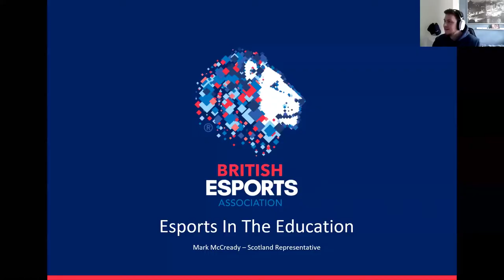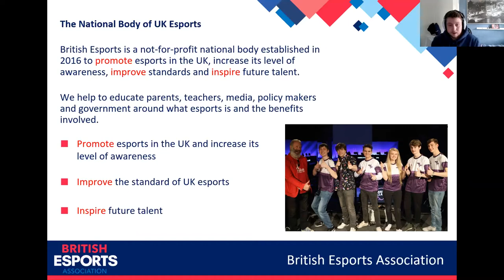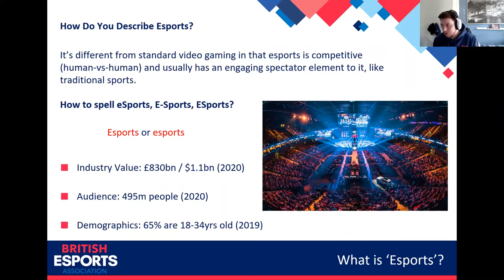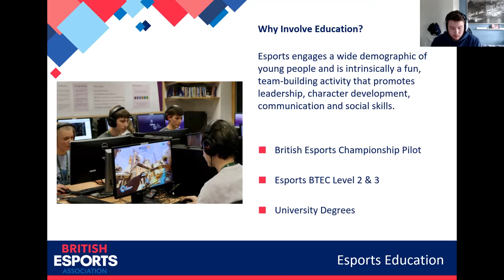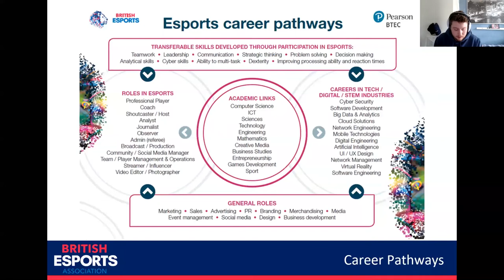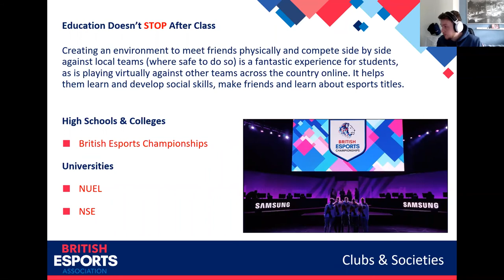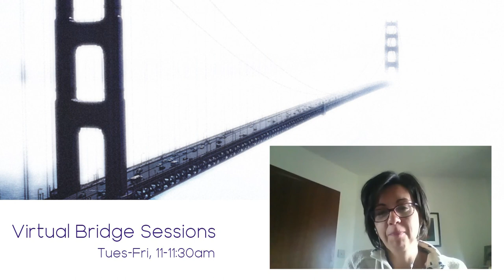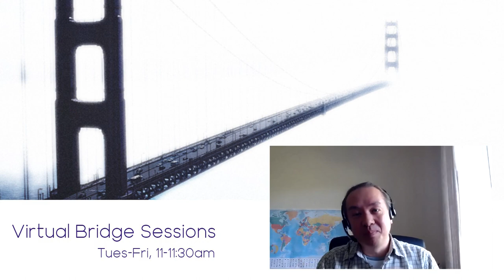Virtual Bridge Sessions - Esports – Game to Learn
The British Esports Association is a not-for-profit national body established to promote esports in the UK, increase its level of awareness, improve standards and inspire future talent. Esports is a multi-million pound business with hundreds of millions of players and fans around the globe. Now with a range of dedicated qualifications delivered in colleges and universities, esports has evolved into something very different from its humble beginnings in the games arcade.

Join this Virtual Bridge session to learn more about how esports is establishing its presence in the education sector, and how you can get involved!

Presentation delivered by Mark McCready, British Esports, as part of the Virtual Bridge Session series.